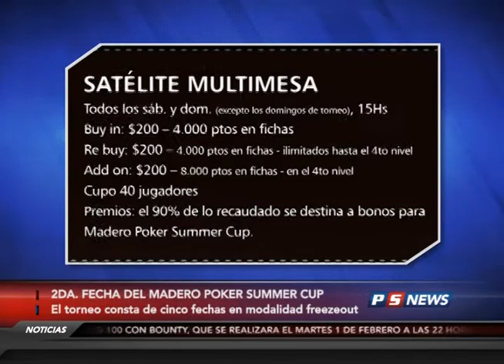Poker Sports News - Bloque I - 28/01/2011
Se jugó el 1° Ecuador 100K y entrevistamos a Xavier Murrietz que es el organizador del torneo.
En nuestro minuto Full Tilt Poker , todos los detalles de la semana del doble garantizado, pronto comenzará la 9° temporada del WPT y mucho mas!